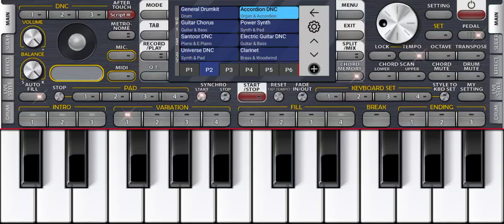Barış Manço Kol Düğmeleri